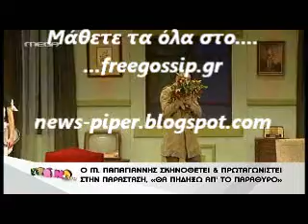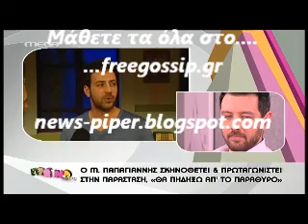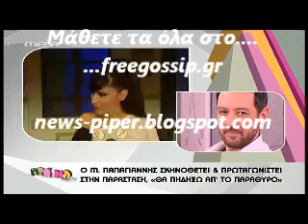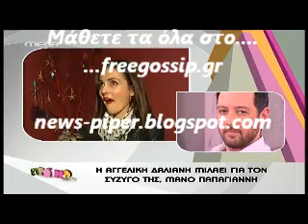Ο Μ.Παπαγιαννης στο Πρωινο Mou 3